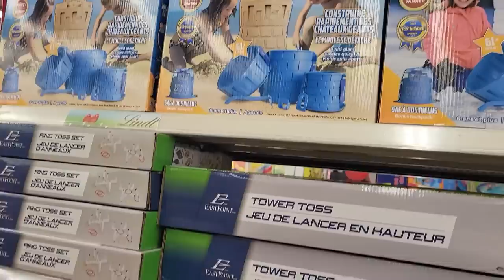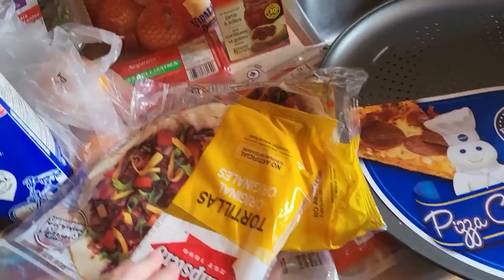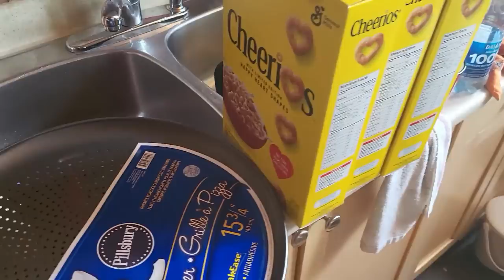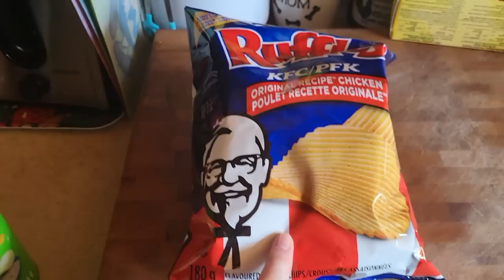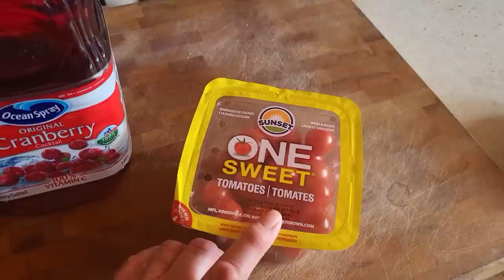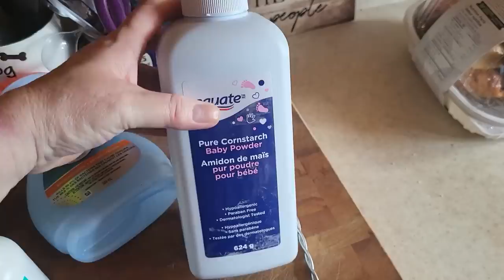WALMART SHOPPING MC'DONALDS FOR LUNCH STORIES HAUL